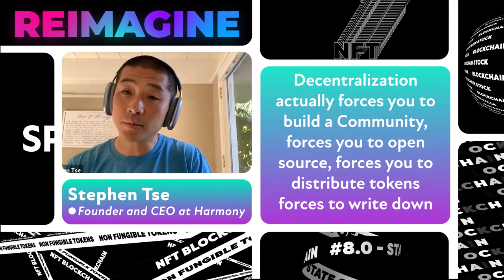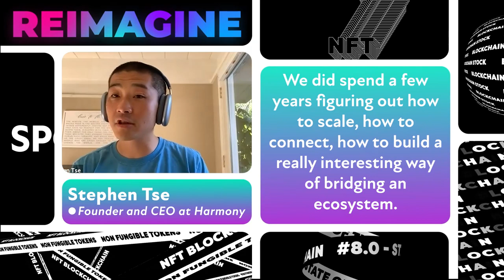Community Growth in Blockchain | Stephen Tse - Harmony | REIMAGINE v8.0 #2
Stephen Tse - Co-founder of Harmony, sits down with Adam Leon from MouseBelt along with guest host Kyle Ellicott Cofounder of Topio Networks to talk with Stephen Tse about the importance of communities, Harmony protocol's product-market fit, and building interoperable decentralized applications.

Guest: Stephen Tse, Founder and CEO at Harmony

Host: Adam Leon, Corporate Innovation Manager at MouseBelt Labs
Guest Host: Kyle Ellicott, Cofounder of Topio Networks

0:00 Introduction
3:32 Harmony Vision
6:21 Community And Engagement
8:32 Strategic Expansion
10:33 Crypto Evolution
14:25 Blockchain In Asia
16:37 NFTs Integration Into Super-Apps
19:07 Decentralization Vs Centralization
25:09 Product Market Fit With Harmony
28:11 Importance Of Building Decentralized Applications
33:04 Challenging In The NFT Space
36:45 Tokenization Opportunities
39:39 NFTs And DeFi Coliding
41:11 Future Of NFTs
45:31 Summary And Learning More About Harmony